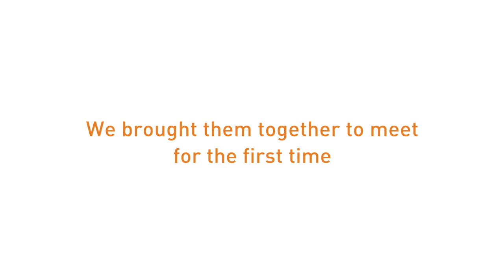Power of Pairs: Psoriasis One to One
Psoriasis One to One connects you with people who have psoriasis and/or psoriatic arthritis.